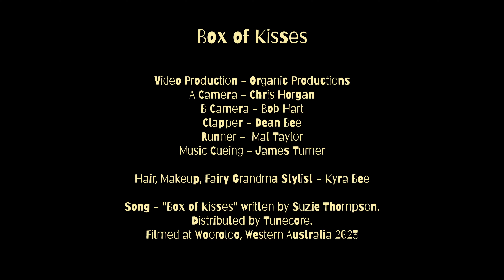Box of Kisses - Official Music Video.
Written by Suzie Thompson.  Box of Kisses is a story of the precious moments when a child expresses their love and admiration with a treasured creation (think painted macaroni necklace). Message of the song is to dwell in these moments, savour them.
Originally written a duet with the child singing the first verse, minus the opening "You said ..." which adapted it as a solo.
Video from our family and friends gathering of near and dear.

Box of Kisses .
You said...  “I made a box from cardboard
that I painted green and blue
Filled it up with kisses as I thought of you
I hope you understand its for the words that I can’t find
Just a little box to say you were on my mind”

I saw you make a box from cardboard
that you painted blue and green
Filled it up with kisses and presented it to me
Didn’t see the moment when you put the magic in
But when I hold it close I feel a tingle on my skin

And no one else will see what this means to me
More than a little box for holding funny things
You see the best in me, thats what I want to be
More than a little box its a token of esteem

Its in the walkin’ and talkin’,  laughin’, cryin’
cookin’ and shoppin’, washin’, drivin’
runnin’ and playin’,  singin’, dancin’
Moments lived with you

Is it just a box of cardboard
That was painted blue and green
Never held a jelly bean or anything that could be seen
Much more to the story that a box can not describe
An endless stream of kisses
That it holds inside